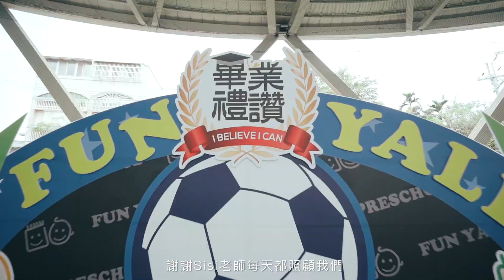第15屆方圓幼兒園 - 宿營暨畢業典禮